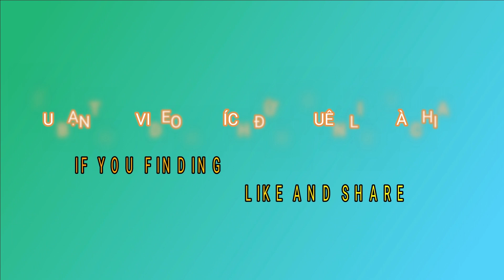Toàn Cảnh Thủy Điện Nà Tẩu 6MW- Huyện Quảng Hòa- Tỉnh Cao Bằng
Mời các bạn đón xem video toàn cảnh tuyệt đẹp tại Nhà máy thủy điện Nà Tẩu, xã Cai Bộ, huyện Quảng Hòa, tỉnh Cao Bằng
Chúc cả nhà cuối tuần vui vẻ ạ!